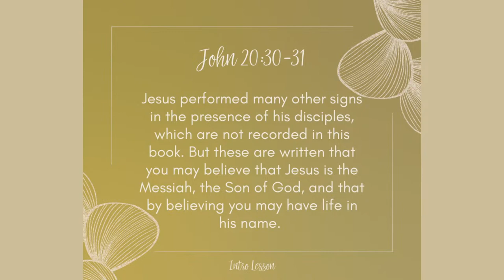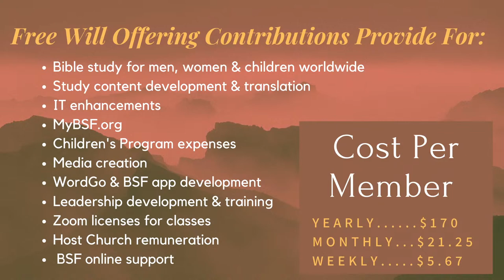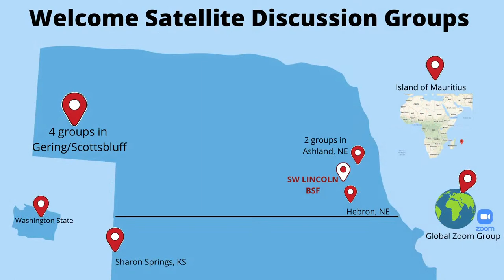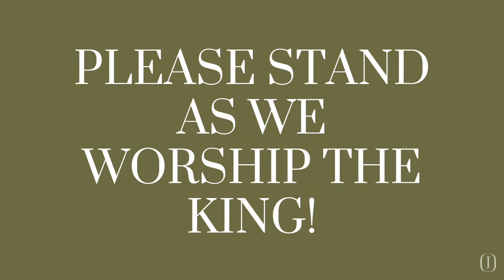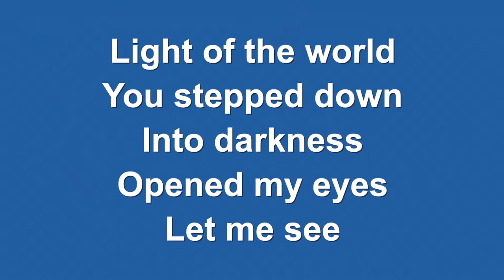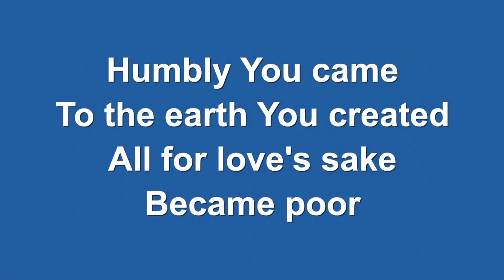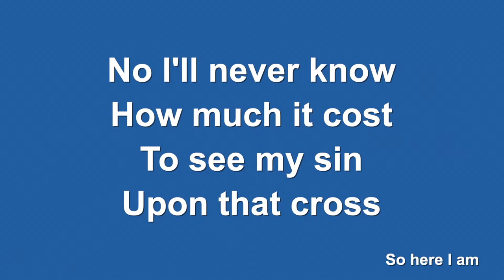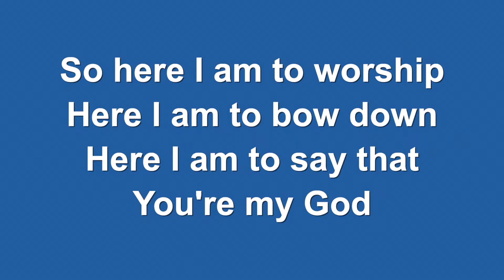23.9.7. Intro Lecture - John